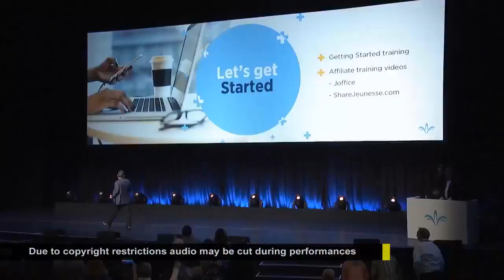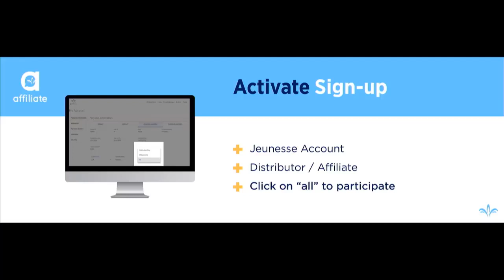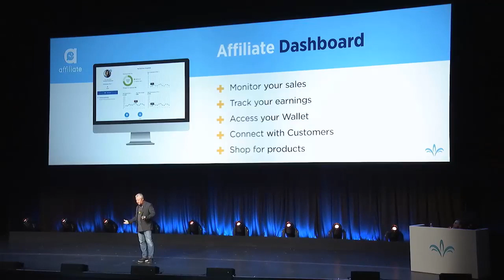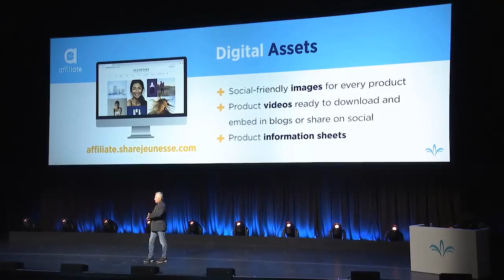Affiliate Overview - Tony McKnight LEAD2020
Have you ever wondered whether you had an opportunity to be at the right place at the right time in your life? This is one of those rare opportunities. Don't miss it!

The Affiliate Program is officially launched! Catch this replay of Diamond Director, Tony McKnight’s presentation from our LEAD 2020 event this past weekend, and then head on over to your Joffice or to sharejeunesse.com to watch our new 🎥 Affiliate Program Training videos to learn how to enable the affiliate functionality on your personalized website and how to enroll new affiliates and train them.

The TIDAL WAVE is coming!  2020 is going to be the biggest year ever!

Like our page at R3Global for updates, meetings, LIVE broadcast, training calls, testimonials, etc...